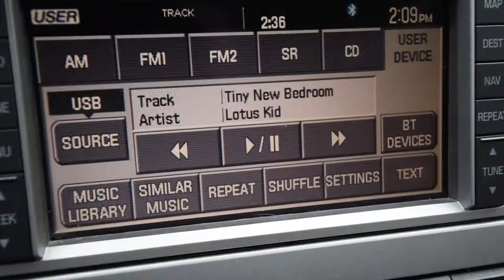Hockey, trucks, and an old goat...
It is hat time of year again... Hockey is consuming us and we are preparing for winter.  On the up side I was able to get permission from my friends from the Lotus kid band to use they music for a few videos.   stoked for sure and I am proud to feature their work.

Their Links

As always my Instagram is @Alissad81